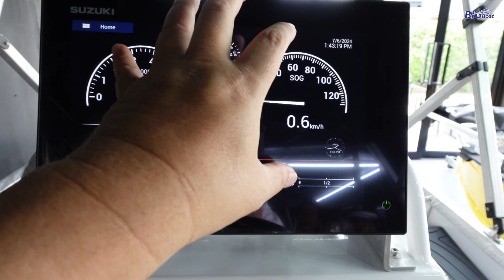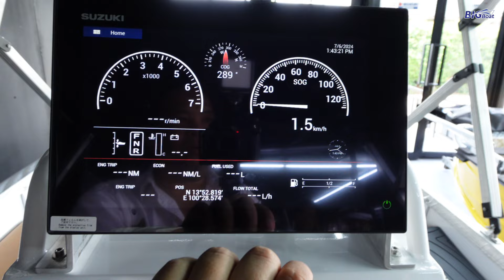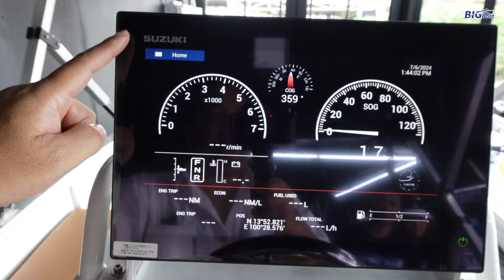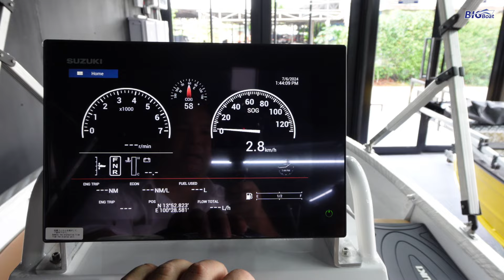เรือแม่น้ำ เน้นเที่ยว แบรนด์ไทย [พาไปเผือก] EP.198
เป็นอีกแบรนด์ที่คนไทยเป็นคนทำ มีทั้งเรืออลูมิเนียมเล็ก และเรือปาร์ตี้ เรือเหมาะกับการใช้งานในแม่น้ำหรือเขื่อน เน้นไปทางท่องเที่ยว ใช้งานง่ายๆ แต่ใช้วัสดุ และการทำสีที่ดี ลองเข้าไปดูตัวจริงกันได้ที่โชว์รูม นนทบุรี เบอร์ติดต่อ อยู่ในคลิปนะครับ